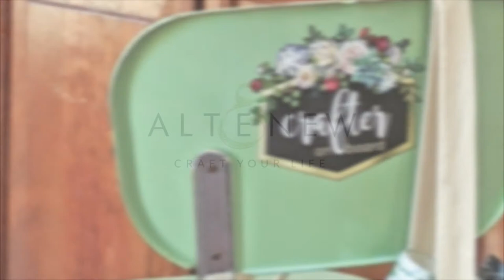Fun Car/Laptop Sticker Decals for Crafters!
Show your crafting pride with this fun decal set!

The message "Crafter on board" would be a great addition to the back windshield on your family vehicle, while "crafting is my superpower" can be used to decorate your laptop, craft desk, or any other surface you choose!

Adorn your projects, phone, computer, journals, furniture, and even your walls with our stunning decals! They feature designs and phrases with an elegance that you have come to expect from Altenew. They have been created with the crafter in mind, yet are versatile and timeless enough for anyone looking to add more beauty to their life.

●▬▬▬▬▬★ ● Craft your life with Altenew! ●▬▬▬▬▬★ ●

to shop for your crafting stash.